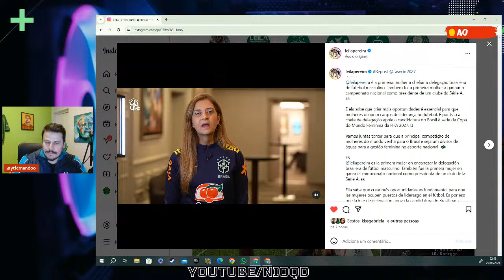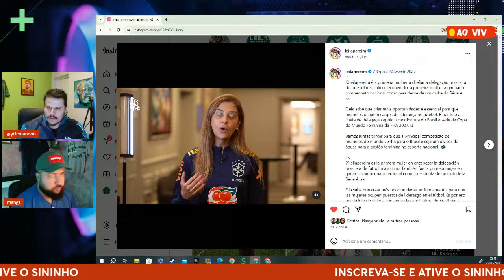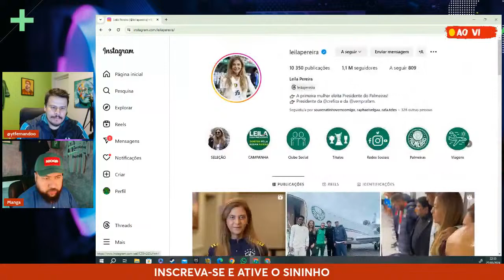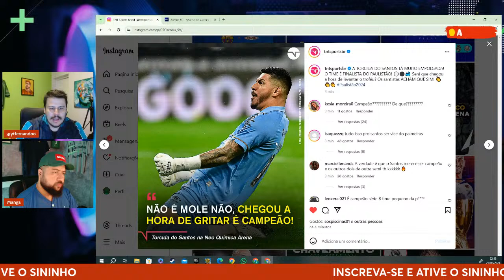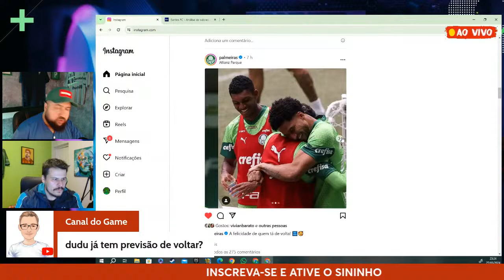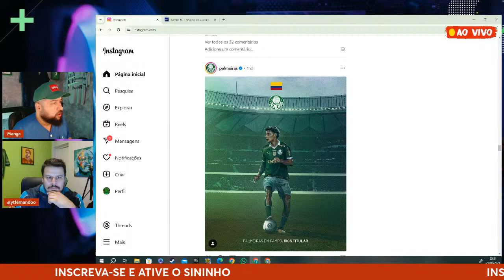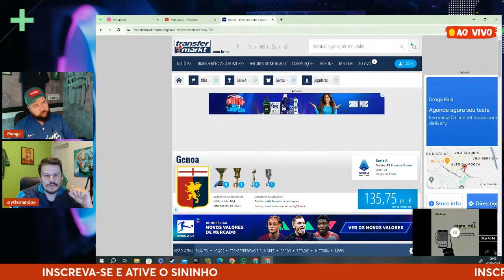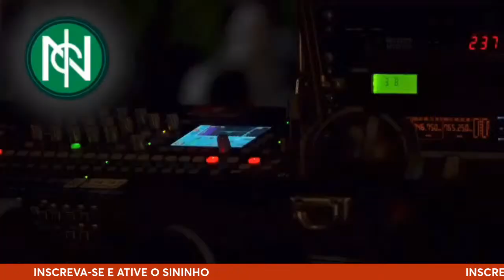SANTOS É O PRIMEIRO FINALISTA DO CAMPEONATO PAULISTA | ESSE DISCURSO DA LEILA E MAIS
Aproveite frete grátis para São Paulo!